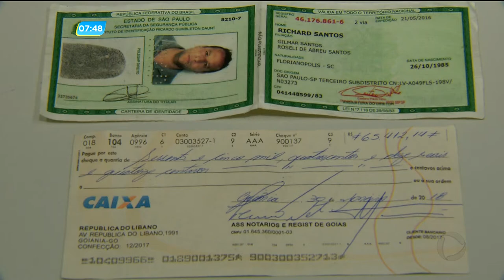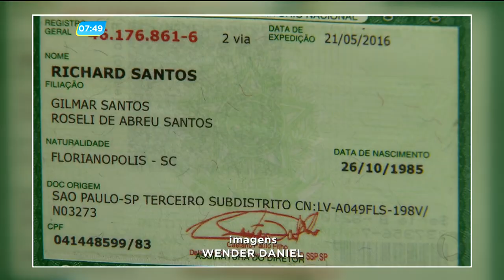GA - Homem tenta dar golpe com cheque falso - 31-01-2018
Um homem foi preso depois de tentar depositar um cheque falso no valor de 65 mil reais. O gerente só descobriu o golpe, porque horas antes o mesmo cheque já tinha sido depositado.